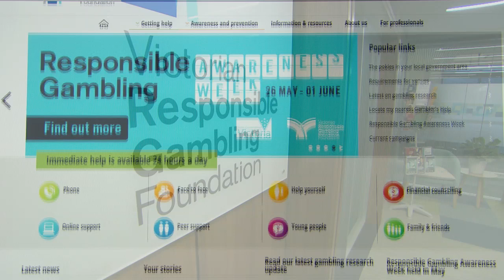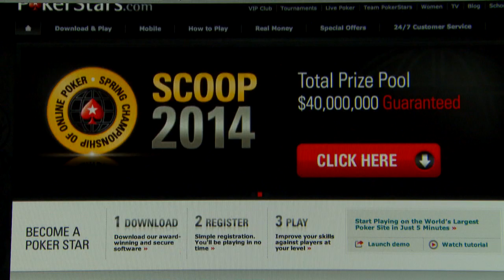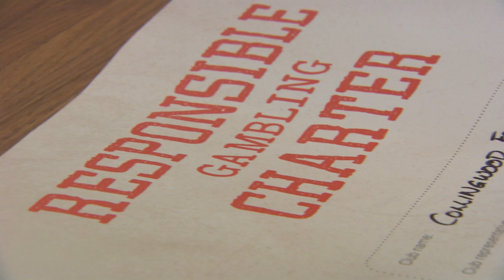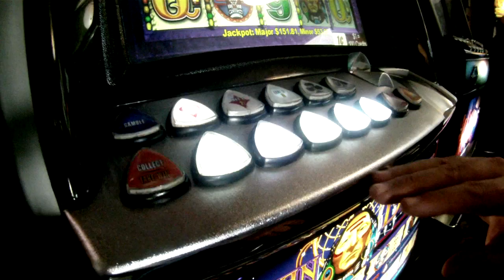Responsible Awareness Gambling Week 2014 (English)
Our Responsible Gambling Awareness Week spokespeople share their views on the changing face of gambling, responsible gambling, and gambling in the workplace. Features: Serge Sardo, CEO, Victorian Responsible Gambling Foundation; Gary Pert, CEO, Collingwood FC; Professor Alan Hayes, Director, Australian Institute of Family Studies; Associate Professor Paul Delfabbro, University of Adelaide; and Wayne Schwass, former AFL champion, sports broadcaster and RGAW ambassador.